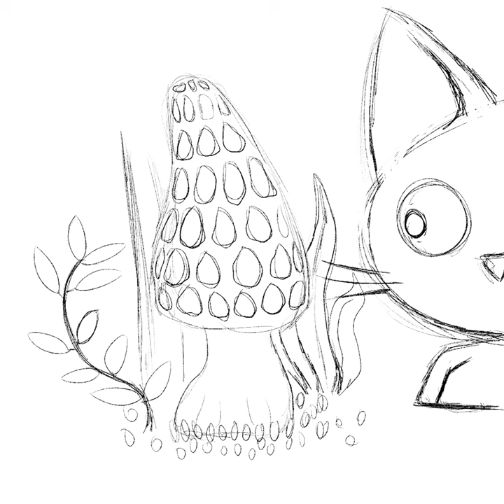Kitten Finds a Weird Mushroom | Basil and The Morel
Hello and welcome friends. Thank you for stopping by and chilling with me.

Story Time:
Basil the curious and sweet black kitty was out exploring in the woods one day when she stumbled upon a remarkable sight: a morel mushroom teeming with strange little white creatures! Each hole in the mushroom contained these tiny beings scurrying around, chattering away. Basil was enthralled, so she carefully approached it and peered inside. To her astonishment, dozens of little critters were living within its walls!

The strange creatures noticed Basil too and started hopping around her feet to get her attention. Then a particularly brave one flew up to basil's nose - it was a tiny gossamer-winged fairy! Basil couldn't believe what she saw, and the fairy opened its mouth to speak. "Greetings fair kitty," it said in a tiny but clear voice, introducing itself as Terrel, leader of the fairy colony.

Terrel explained how they all protected each other within the mushroom's walls and Basil listened intently, captivated by his tales. She asked questions and heard many more stories as the sun slowly sank in the sky. But soon enough, it was time for her to go home and she promised Terrel that she would come back again soon with stories from her world. He smiled and thanked Basil for the visit, then waved goodbye as she departed.